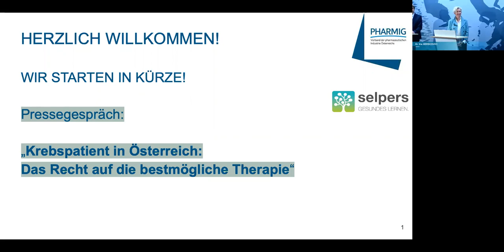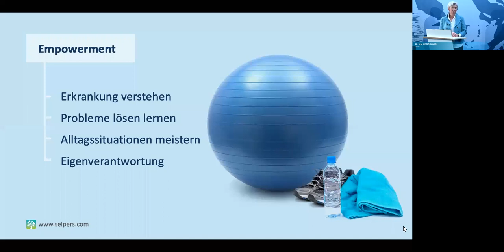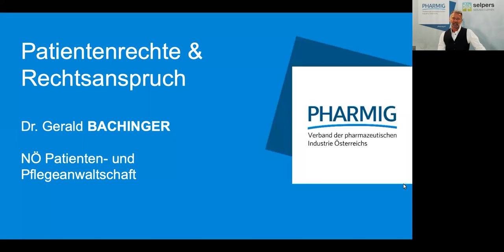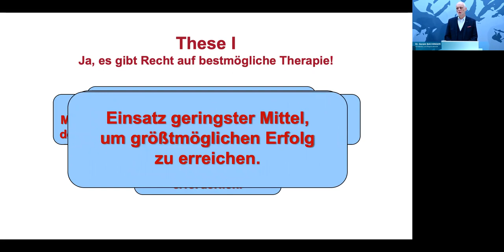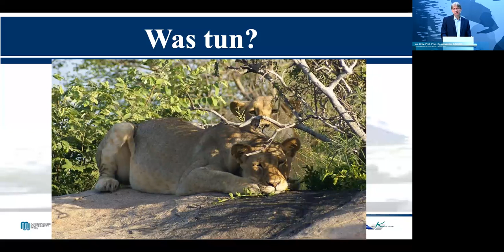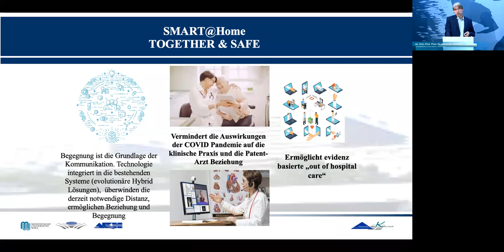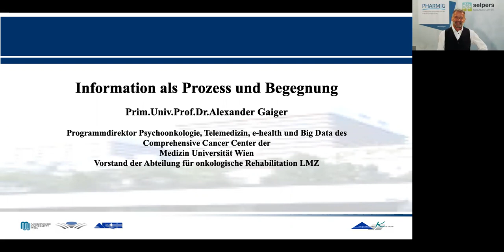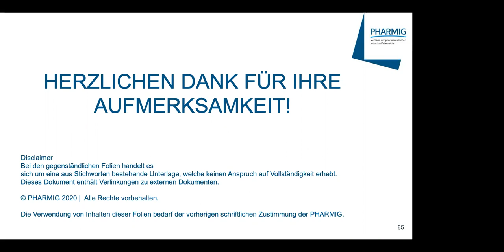Aufzeichnung des Pressegesprächs: Krebspatient in Österreich - Recht auf die bestmögliche Therapie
29. Oktober 2020

SprecherInnen:
• Mag. Alexander HERZOG, PHARMIG – Verband der pharmazeutischen Industrie Österreichs

• Dr.in Iris HERSCOVICI, selpers

• Dr. Gerald BACHINGER, NÖ Patienten- und Pflegeanwaltschaft
• Univ.-Prof. Prim. Dr. Alexander GAIGER, Universitätsklinik für Innere Medizin I,  MedUni Wien

Angesprochene Themen und Fragen:
• Informationsdefizit bei KrebspatientInnen
• Wie können PatientInnen angeleitet werden, um zur bestmöglichen Therapie zu kommen?
• Vorstellung der Online-Patientenschulung: Bestmögliche Therapie bei Krebs
• Welchen Rechtsanspruch haben PatientInnen im Gesundheitssystem?
• Wo besteht aus Ärztesicht und aus Sicht der Patientenanwaltschaften der Bedarf, PatientInnen zu Mit-EntscheiderInnen zu machen?
• Wo steht die Pharma-Krebsforschung in Österreich?

Online-Patientenschulung "Bestmögliche Therapie bei Krebs"
Aus der Zusammenarbeit von PHARMIG und selpers ist, unterstützt von Patientenanwaltschaft und Ärzteschaft, ein Online-Kurs entstanden, der das Wissen über Diagnostik, Behandlung und Nachsorge bei Krebs auf einfache und verständliche Weise erhöhen soll – mit dem Ziel, dass Betroffene die bestmögliche Therapie erhalten.

Die Patientenschulung ist unter folgendem Link kostenlos und ohne Anmeldung abrufbar